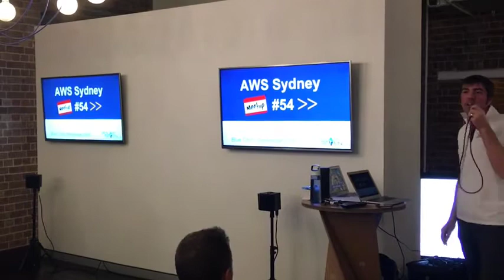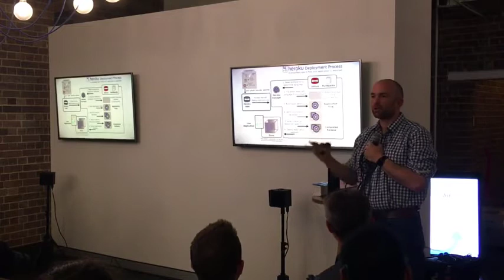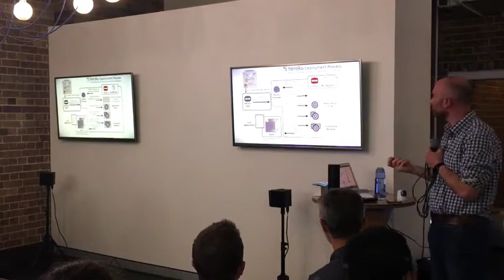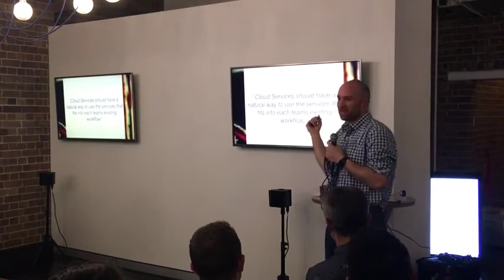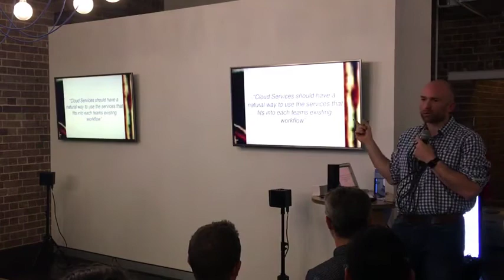Salesforce - Heroku Presentation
Software Developers are the artists of the coding world, Heroku allows them to code quickly, access the resources they need at the time they need it without having to stress about platform delays or constraints. Developers should be free to innovate in a world created for developer by developers

Presented by Mike Meisels of Salesforce at the AWS Sydney Meetup on the 7th September 2016.